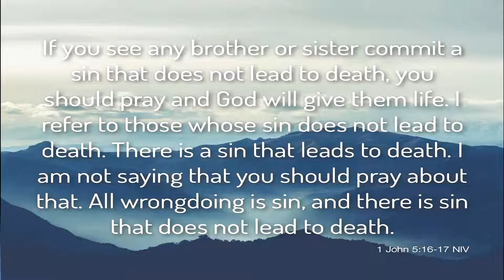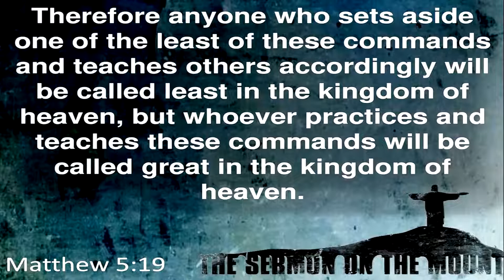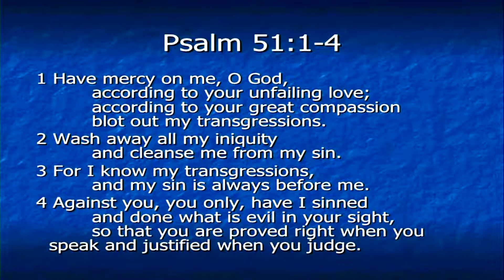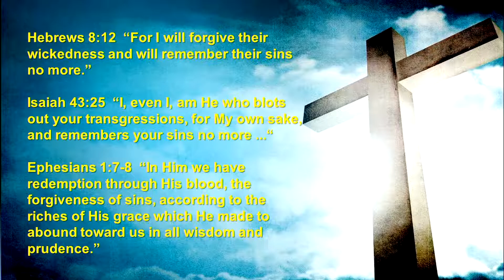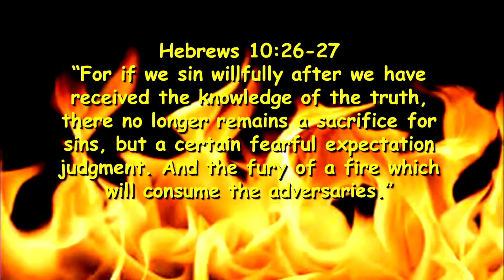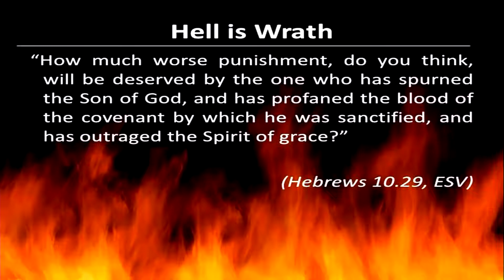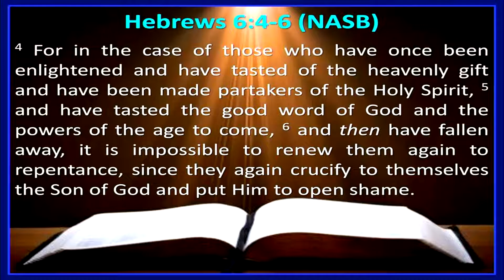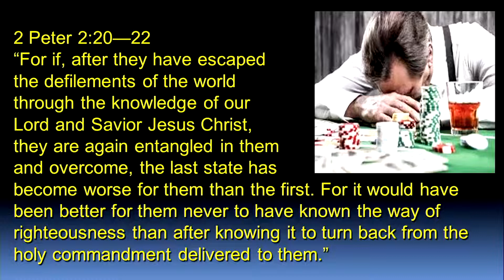ARE YOU GUILTY OF THE UNPARDONABLE SIN?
HOW CAN A PERSON BE GUILTY OF THE UNPARDONABLE SIN?
A common concern of new believers, and some who are seeking salvation is this question, “Have I committed the unpardonable sin?” The bible warns that such a sin can cost a person his promised of eternal life. In today’s podcast about the unpardonable sin, we will dig into the source of truth to show what the scriptures reveal about the difference between a sin that does not lead to death, and one that does. How can you know which sin is forgivable and which is not? This battered world is approaching the end of the age when judgment will fall on all peoples and all nations, Given the warning to watch for signs of the coming of Christ and the Day of God’s Wrath, how can we, you and I, be sure that we are not guilty of the unpardonable sin? Is it the committing of murder or adultery? If so, how could King David be called a “man after God’s own heart?” He was guilty of both sins. Is it following after false idols or gods? If so, then most early Christians who came from a life of idol worship would never be considered as part of God’s family. Yet, they were welcomed in. Here’s a hint of what you are about to learn from this program: If you are worried that you have committed the unpardonable sin…then you haven’t. What does that mean?